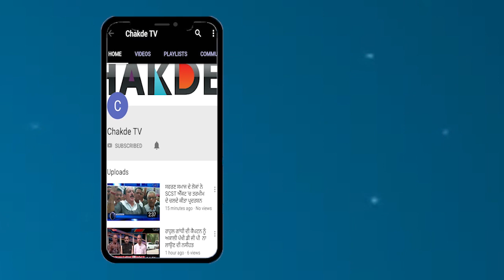ਕਾਂਗਰਸ ਪਾਰਟੀ ਚ' ਨਾ ਬਣੇ ਗੱਲ ਤਾਂ ਸਾਡੀ ਪਾਰਟੀ ਵਿਚ ਸੱਦਾ: ਖਹਿਰਾ